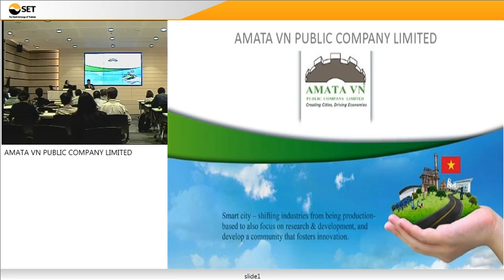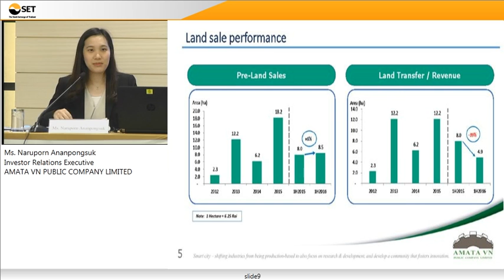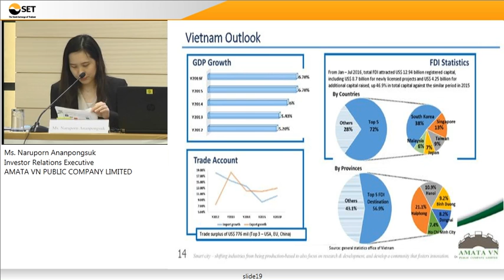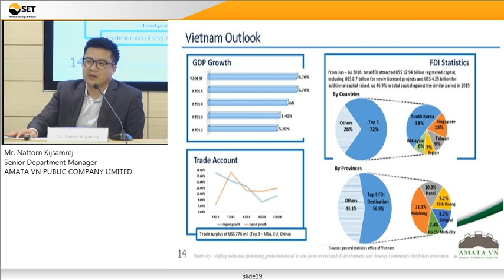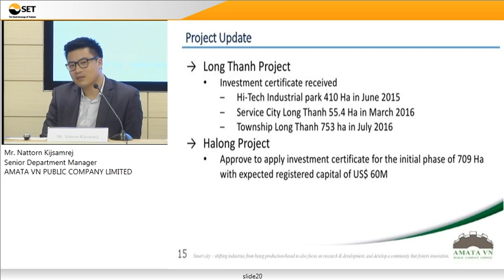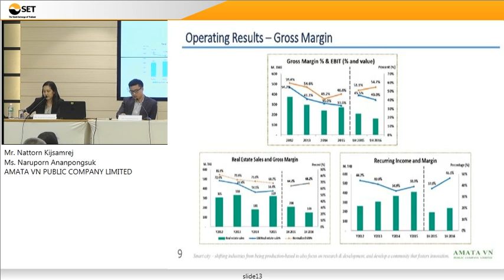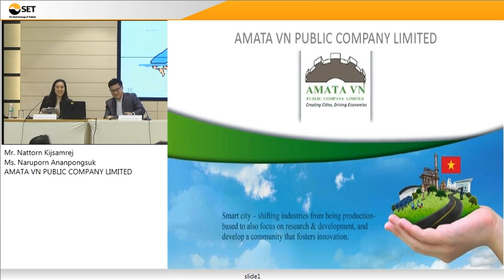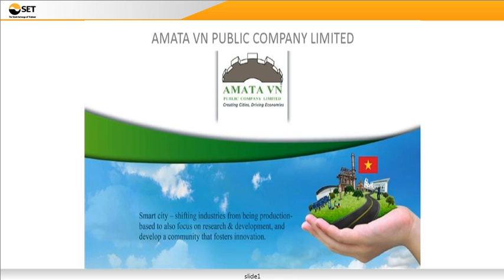OPPDAY AMATAV Q2 2559 2016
ผลการดำเนินงานประจำไตรมาสที่ (Financial Statement Quarter) 2/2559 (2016)

AMATAV

ติดตามสัมมนาจากตลาดหลักทรัพย์
Line (Official Account) : SETGroupOfficial

ลงทุนวันนี้ โอกาสดี สร้างได้